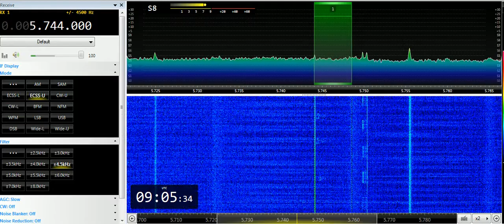19 04 2019 S06s Russian Lady numbers station in Russian to Eu 0900 on 5744 unknown tx site USB+AM